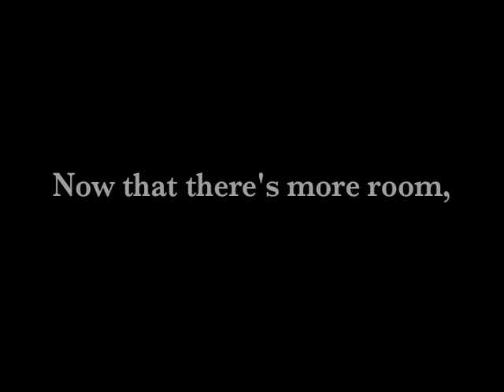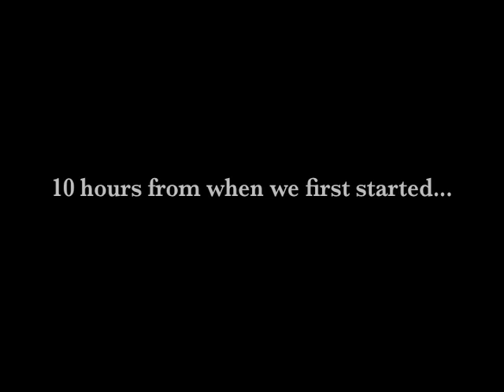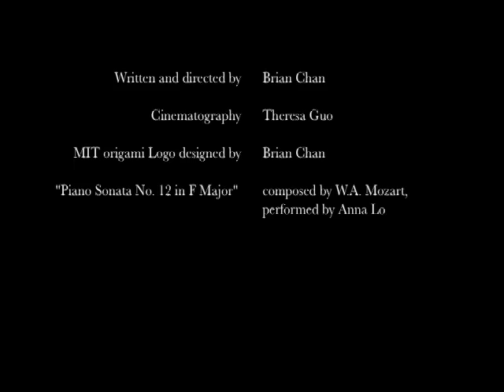The Making of Mens et Manus (In Origami), Vol. 1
How to fold the MIT logo in Origami in 3 Easy Steps:
In this video I demonstrate how to fold the MIT seal "Mens et Manus", my original origami design, and one of the winning entries for the 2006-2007 MIT Origami contest.

Written and Directed by Brian Chan,
Cinematography by Theresa Guo,
Mozart Piano Sonata No. 12 in F Major performed by Anna Lo.